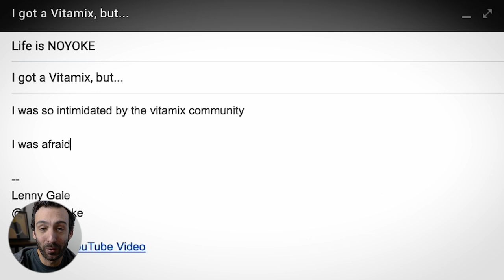The Vitamix Community Needs to Change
The Vitamix community needs to be more welcoming to those yet to "take the plunge" -- Nutribullet and Ninja owners. Click “ ˇ ” and “Read more” for links and notes.

48-oz for Ascent
48-oz for Legacy

0:00 Dear Vitamix Owners
0:14 The Problem: I'm So Intimidated By You Guys
3:06 What This Community is
4:03 How to Fix This

SPECIAL THANKS
Wendell, Vitamix Road Show Rep